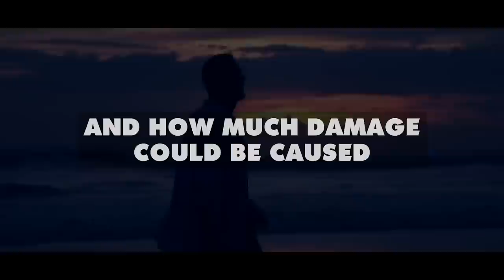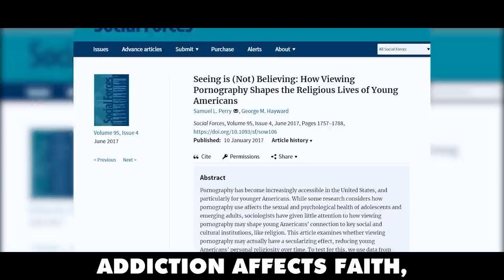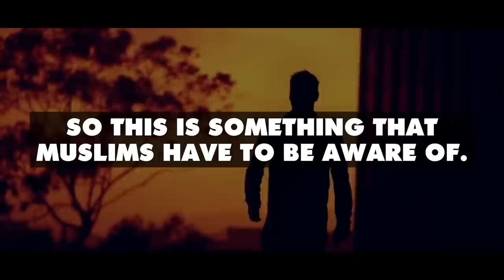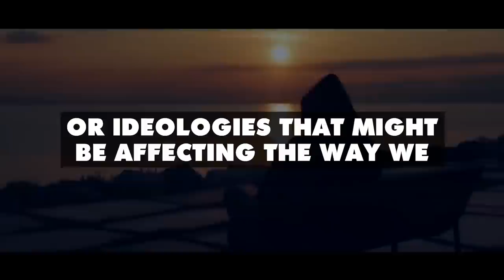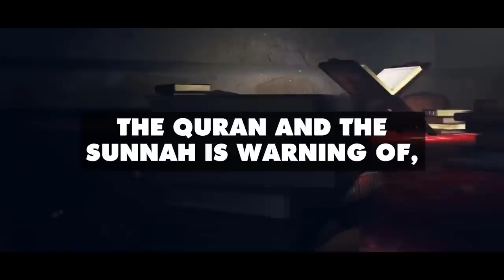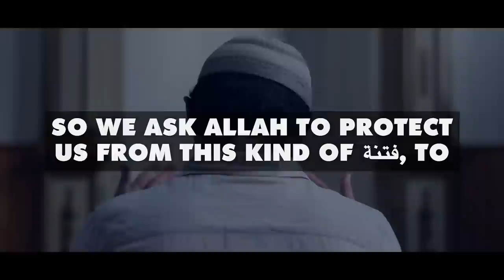MUHAMMAD (ﷺ)'S WARNING TO PORN ADDICTS!